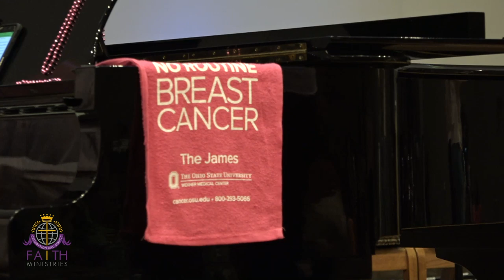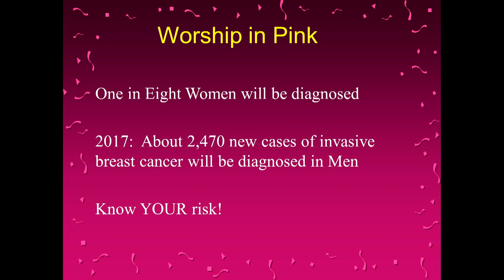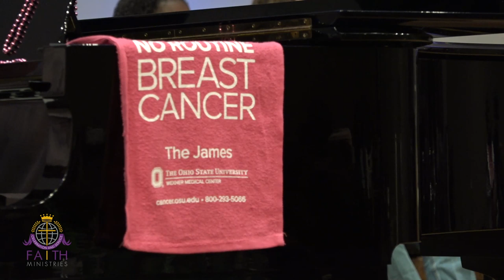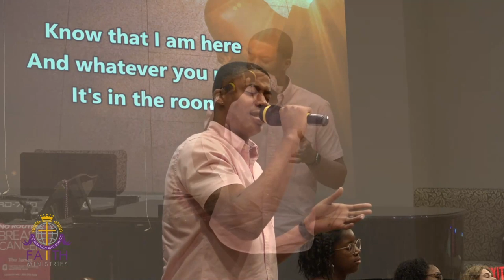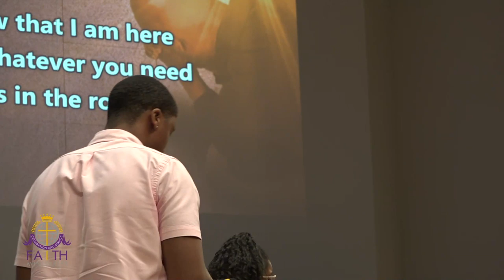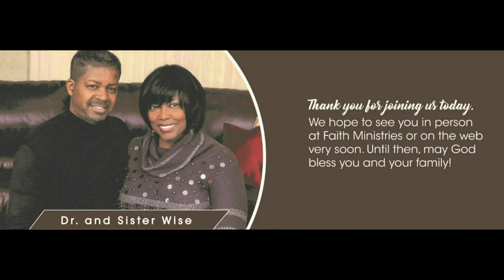10/27/19 Worship Service - "Why Goliath Never Had A Chance"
10/27/19 Worship Service - "Why Goliath Never Had A Chance" Taken from I Samuel 17:41-47